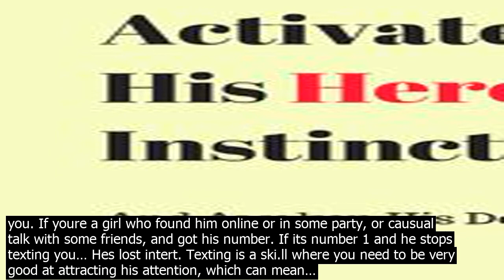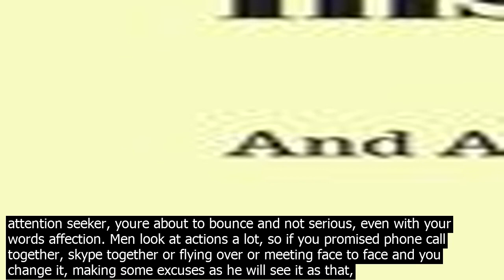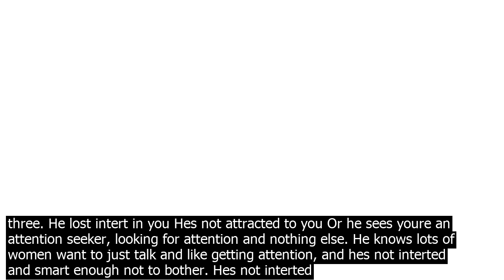People stop answering texts in the middle of co.nversation word text message hero instin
Depends on three things. If hes attracted to you, and you know that and he has sad so, and you also have said so. That means the communication is now clear, its on. If youre havent shown in behaviour and words, youre attracted to him and he hasnt said hes attracted to you. If youre a girl who found him online or in some party, or causual talk with some friends, and got his number. If its number 1 and he stops texting you… Hes lost intert. Texting is a ski.ll where you need to be very good at attracting his attention, which can mean… Your own texting isnt fun, outgoing and arousing to get his attention. It doesnt stimulate his mind and feelings at all. There was some drama from your side that caused him to rethink and evaulate you and him. This one is big as well as third one.. If you demonstrate even subtley, that you do not trust him, show suspicioun, tell him something that also takes focus away from both of you, which can be a big mistake like, I like this other guy, or I had s.ex with my ex and dont know why, or you dont really know me. Things that show you are trying to distant yourself or making it difficult for him when showing your feelings of attraction to him. If you have told him something that reveals you are backing away from what you said youll do, plans to meet, which can also cause him to think youre an attention seeker, youre about to bounce and not serious, even with your words affection. Men look at actions a lot, so if you promised phone call together, skype together or flying over or meeting face to face and you change it, making some excuses as he will see it as that, he will see it as he needs to back away. Youre not that into him. Something happened at your end. The behaviour from what hes getting from you is toxic, negative, its emotionally draining. He doesnt like the vibe you give off. It can also mean, he has now realised your personality does not match with his personality, you are not who you say you are, you are not compatible to what he desires in a woman for now and for future. He found out his preference is not you. You either did something, said something or behaved in a way or didnt do enough to show him you are compatibile for him. The recipocration he receives from you has not been valuable, its been half assed effort to what he has been giving. This gets a man frusrated, it makes him feel youre taking advantage of his busy time and what he has to offer. So he either stops or bounces, moves on without you. If its number two. You was too slow to show your intert in him. There was too much texting and he got bored and lost intert because he feels youre not attracted to him. He found out what he wanted to know. Youre not appealing enough for him. He thinks youre on a rebound or got a boyfriend and not saying. You said you got a boyfriend and yet show intert in him. Hes not interted in being an emotional support and answering your qutions or wanting to text anymore. If its number three. He lost intert in you Hes not attracted to you Or he sees youre an attention seeker, looking for attention and nothing else. He knows lots of women want to just talk and like getting attention, and hes not interted and smart enough not to bother. Hes not interted in being friends. Hes too busy and looking for someone to attract and date, not to be friends.